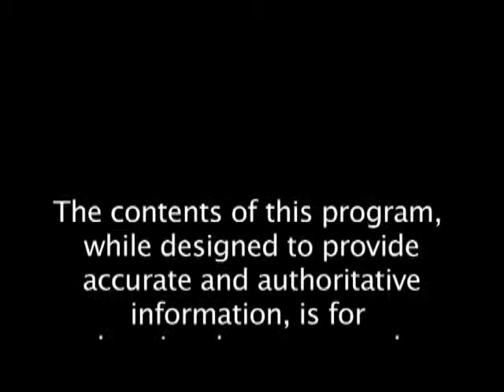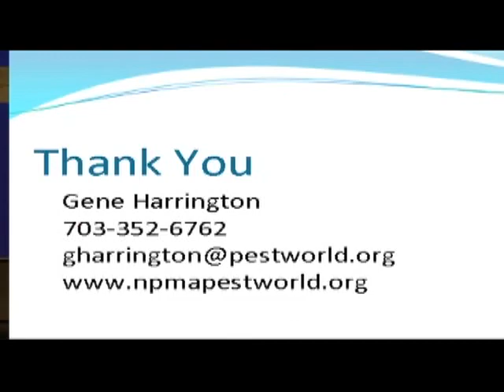Cuyahoga County Bed Bug Task Force Conference 2011 - Choosing a Pest Control Company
Gene Harrington, Director of Government Affairs for the National Pest Management Association, speaks at the Cuyahoga County Bed Bug Task Force 2011 Fall Conference about choosing a pest control company